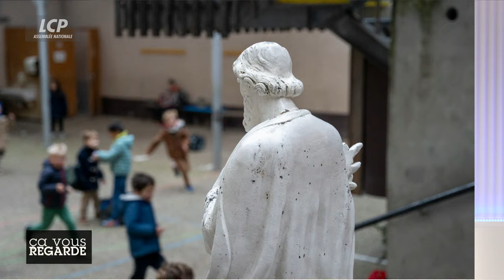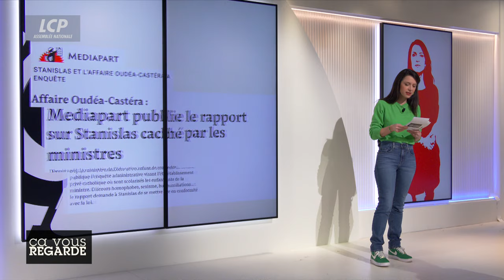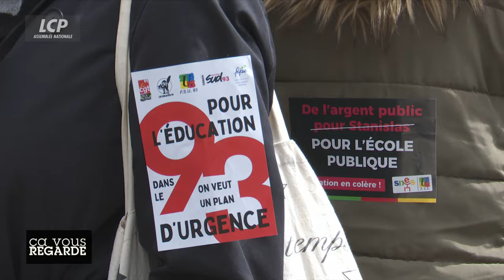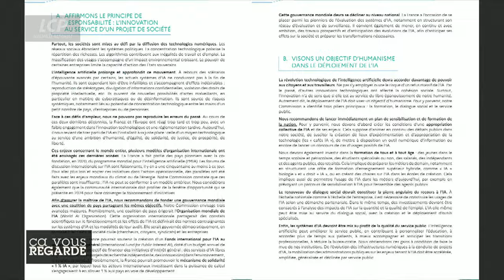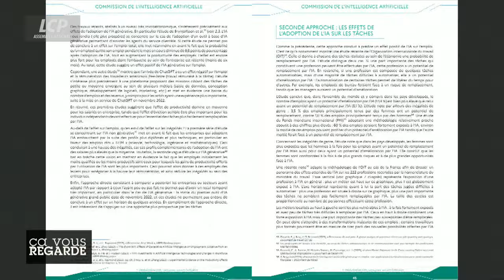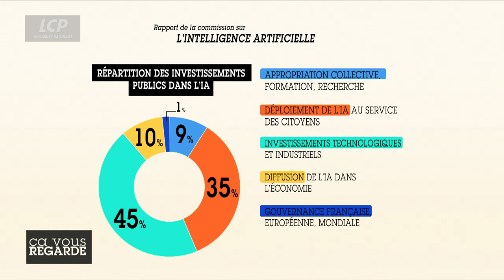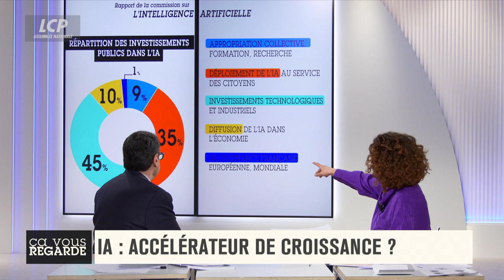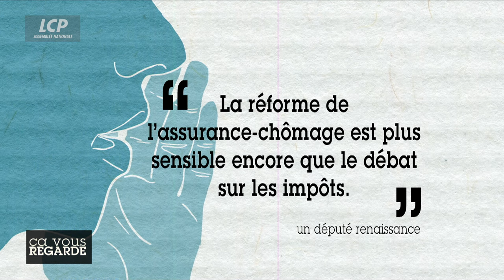École privée : l'État trop laxiste ? | Ça vous regarde - 02/04/2024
- Grand témoin : Philippe Aghion, économiste et professeur au Collège de France

GRAND DÉBAT / École privée : l'État trop laxiste ?

« Le récap » par Valérie Brochard

Paul Vannier (LFI) et Christopher Weissberg (Renaissance) sont les co-auteurs d'une enquête sur le financement public de l'enseignement privé sous contrat. Ce rapport insiste notamment sur l'opacité concernant le montant exact de la dépense publique allouée tous les ans aux établissements privés sous contrat. Les corapporteurs pointent aussi du doigt la faiblesse du contrôle budgétaire de ces établissements qui pourraient statistiquement, d'après leurs calculs, être contrôlés seulement « une fois tous les 1 500 ans ». Ils formulent alors une cinquantaine de propositions afin de renouveler la relation contractuelle qui lie la quasi-totalité des établissements privés à l'Etat. Permettront-elles de lutter contre un déséquilibre croissant entre école publique et privée, et d'introduire de la mixité sociale dans le privé ?

Invités :
- Christopher Weissberg, député Renaissance des Français établis hors de France
- Paul Vannier, député LFI du Val-d'Oise
- Yann Diraison, adjoint au secrétaire général de l'enseignement catholique
- Carole Zerbib, proviseure du lycée Vauquelin à Paris, membre du SNPDEN-UNSA

GRAND ENTRETIEN / Philippe Aghion : l'intelligence artificielle, un accélérateur de croissance ?

Depuis sa présentation en juin 2018, ChatGPT est devenu un outil numérique majeur. Ouvert à l'utilisation publique depuis novembre 2022, le « Generative Pre-trained Transformer » a rendu l'intelligence artificielle plus accessible et a (ré)ouvert le débat sur son développement. Face à ces avances technologiques importantes, le gouvernement d'Elisabeth Borne avait mis en place une « Commission de l'intelligence artificielle » en septembre 2023. Sous la présidence des professeurs Philippe Aghion et Anne Bouverot, le groupe d'experts a publié, le 13 mars 2024, son rapport stipulant 25 recommandations concrètes afin que la France soit un acteur de cette « révolution technologique incontournable ». Le rapport appelle entre autres à un investissement conséquent dans le secteur, à la création d'une instance de gouvernance mondiale de l'IA ou encore à la sensibilisation et à la formation des citoyens sur ce sujet...

LES AFFRANCHIS :
- Vincent Hugeux, enseignant à Sciences Po et ancien grand reporter
- Delphine Sabattier, journaliste à « B Smart »
- « Bourbon express » : Stéphanie Dépierre, journaliste LCP